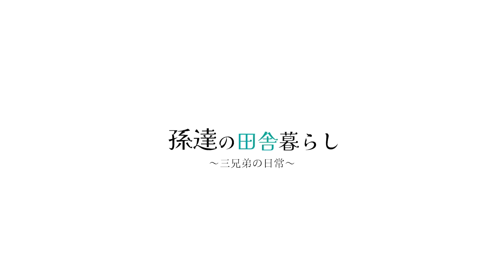【旬】ウドをより美味しく育てる方法を実践してみた! #411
本日はウドをより美味しく育てる方法を実践してみました!

今後のウドの成長が楽しみです♪

ウドの美味しい食べ方があれば是非コメント欄で教えてください♪

▼お仕事のご連絡はこちら